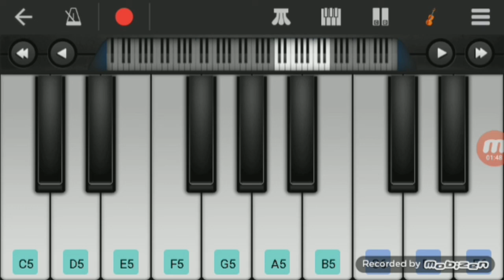penne நீயும் penna song using for walk pand